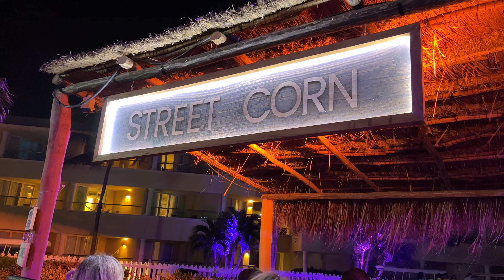Crash My Playa 2023 🌴 Cancún, MX 🌴 Days 3-4 ✨WITH PRODUCT LINKS✨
🚨🚨LINKS BELOW🚨🚨

This video is days 3-4 of Crash My Playa in Cancún, Mexico! This is a 4 day country concert event! It was such a blast and I can't wait to bring you along!

Don't forget to tune in later this week for another new video!

🚨🚨LINKS🚨🚨
NEON ORANGE BIKINI
NEON GREEN BIKINI
NEON YELLOW BIKINI
NEON PINK BIKINI
BRIGHT FLORAL BIKINI
LAVENDER BIKINI
GREEN TIE-UP BIKINI
BLACK SIDE-TIE BIKINI
TIE SKIRT COVER UP
WHITE LONG SHIRT COVERUP
LIGHT UP COWBOY HAT
STEVE MADDEN BLACK SANDAL
STEVE MADDEN BROWN SANDAL
OPI BRIGHT PINK NAIL POLISH